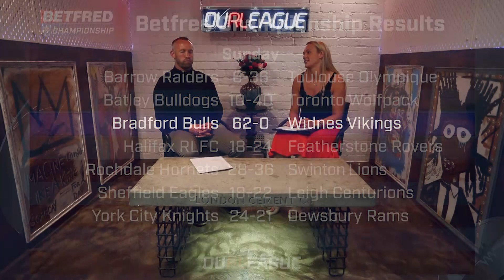Our League | Championship Wrap: Round 19